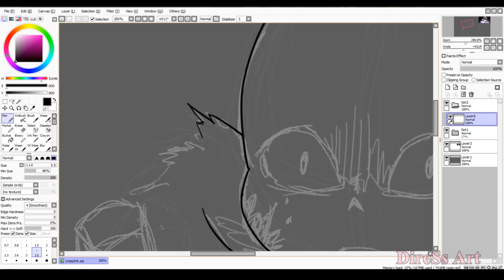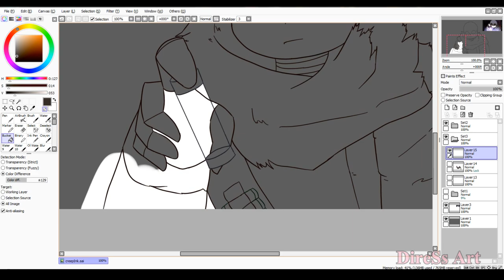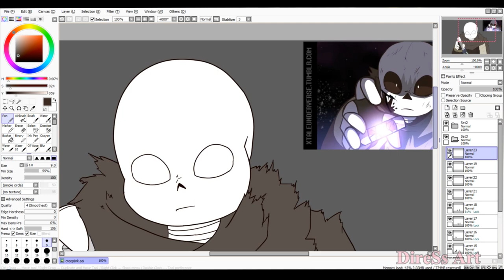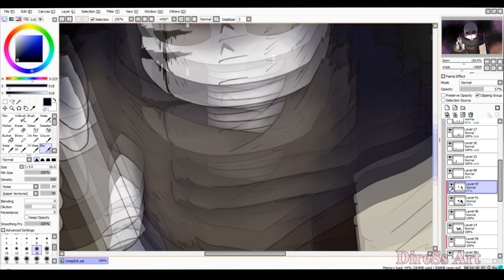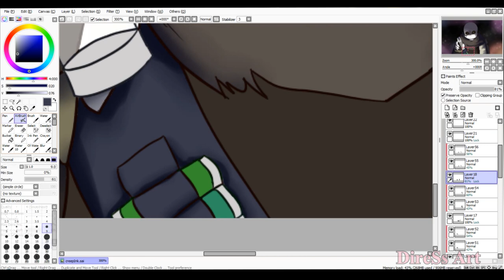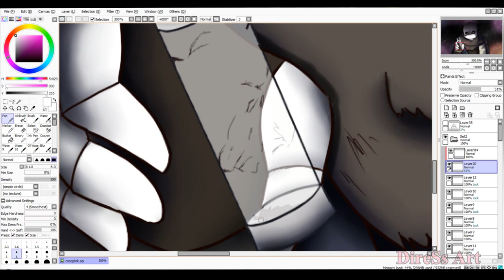"I don't want to regret it now"- INK 【SpeedPaint #6】 UNDERVERSE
ENG:
Hey, hello.
Um... Yes.
I'm probably the person who made the worst art on Underverse, but all the same I spent time on it and it came out better than all my art.
And your subscription will give me motivation for future creations.
Thanks! ~